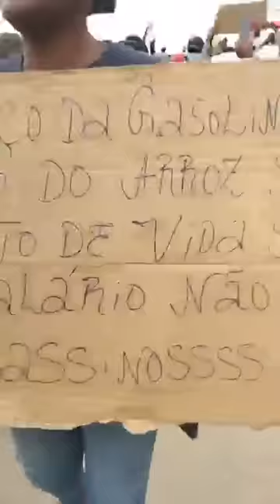Manifestação em Luanda a acontecer agora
Manifestação nacional em Angola
Luanda e mais 12 províncias angolanas acolhem hoje uma manifestação nacional para protestar contra a subida dos preços do combustível, o fim da venda ambulante e a proposta de lei das ONG, convocada por ativistas e membros da sociedade civil.

A Organização da Manifestação Nacional do dia 17 de Junho de 2023 (OMN-17) tomou conhecimento de um documento posto a circular nas redes sociais, emitido pelo Gabinete do Governador Provincial de Luanda, com a Ref.ª 4288/GAB.GPL/2023, que dá conta de algumas irregularidades constatadas na Comunicação da OMN-17, feita ao Governo Provincial de Luanda (GPL), sobre a realização de uma Manifestação Nacional no dia 17 de Junho de 2023.
Segundo o documento, a Comunicação remetida àquele órgão, não cumpriu com alguns requisitos previstos na 16/91, de 11 de Maio (Lei sobre o Direito de Reunião e de Manifestação), concretamente no n° 3 do Artigo 6.° - ausência de documentos comprovativos da profissão e morada dos promotores; do n° 2 do Artigo 5.° - as manifestações não poderão ter lugar antes das 19.00 horas nos dias e antes das 13.00 horas aos sábados, salvo em situações devidamente fundamentadas e autorizadas.
Face a esta informação, a OMN-17, reposta, nos termos e com os fundamentos seguintes:
1. No dia 12 de Junho de 2023, a OMN-17, em cumprimento do Artigo 6.°, da Lei supra citada, remeteu, ao GPL, um comunicado sobre a realização de uma Manifestação, no dia 17 de Junho de 2023.
3. Três dias depois, isto é, no dia 15 (quinta feira), o GPL, contactou, via telefónica, a OMN-17, para informar que já havia um Despacho sobre a Comunicação e que, a OMN-17, deveria dirigir-se ao GPL para a recepção do mesmo.
3. Nestes termos, a OMN-17, entende que, o GPL, procedeu à margem da Lei que estamos vindo a citar, pois, nos termos do n.° 1 do Artigo 7.°, a decisão do Governo Provincial sobre a Comunicação é  notificada aos promotores da manifestação no prazo de 24 horas a contar da recepção da comunicação.
4. A norma supracitada é extensivamente aplicável nos casos em que se note quaisquer irregularidades na Comunicação.
Desta feita, a OMN-17, está convicto de que até ao momento agiu dentro dos parâmetros legais, logo, mantém a intenção de realizar, no dia marcado e no local marcado, a referida Manifestação. Quanto ao resto é um não assunto.
ORGANIZAÇÃO DA MANIFESTAÇÃO, 16 de Junho de 2023.